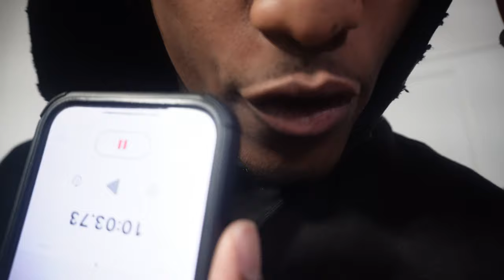Find Your Man! | 4 Girls Vs 10 Guys In Detroit!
Stay positive
Gaming Channel

JoshuaEnt RP